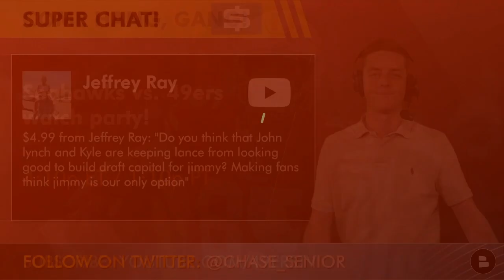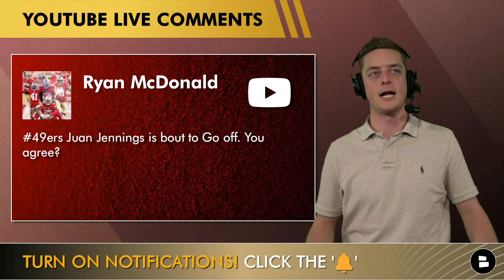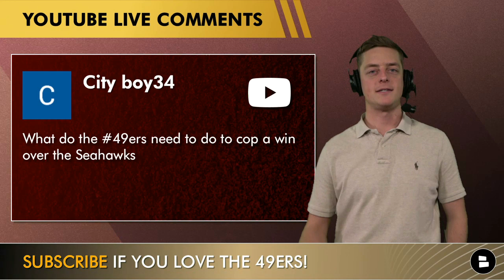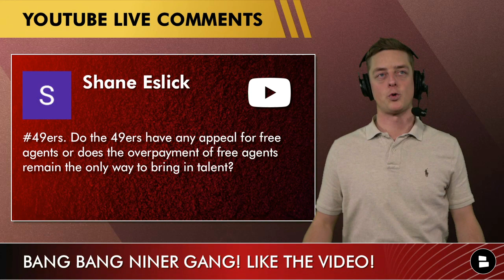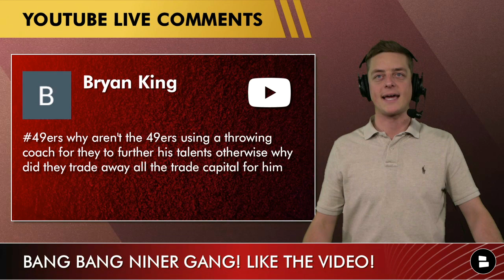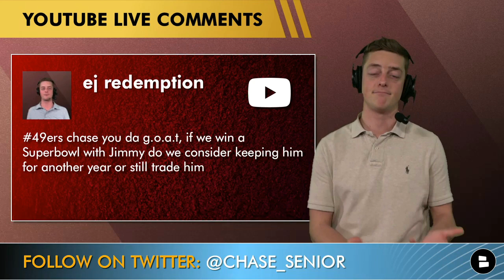49ers Draft Derek Stingley Or Kyle Hamilton? Trade Mike McGlinchey & Jimmy G? | 49ers Rumors Q&A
49ers news & rumors mailbag today focuses on the keys to victory in NFL Week 13 vs. the Seattle Seahawks. What do the Niners and Jimmy Garoppolo need to do to come away with a victory? The Niners could desperately use an elite corner back, and the 2022 NFL Draft might be the place to find that. Can San Francisco end up with Derek Stingley Jr. or Kyle Hamilton in the first round?

Bang Bang Niner Gang! Check out this dope T-shirt and hat combo for just $20 thanks to our friends at Fanatics

Today’s questions from the 49ers Mailbag:
- Are John Lynch and Kyle Shanahan sabotaging Trey Lance
- Would trading Jimmy Garoppolo impact the 49ers chemistry?
- Can Jauan Jennings step up in Deebo Samuel’s absence?
- Trade Mike McGlinchey?
- Is Josh Norman a liability?
- Are the Niners doing better in the turnover department?
- What do the 49ers need to do to win over the Seahawks?
- Who would be a good backup quarterback if Jimmy G leaves?
- Do the Niners appeal to NFL free agents?
- Who will need to step up without Deebo Samuel or Fred Warner?
- Is this a must-win game for the 49ers?
- Are the Niners using a QB coach with Trey Lance?
- 2nd round pick in the 2022 NFL Draft for Jimmy G?
- Should the 49ers draft Derek Stingley or Kyle Hamilton?
- Would the 49ers consider keeping Jimmy G if they win the Super Bowl?